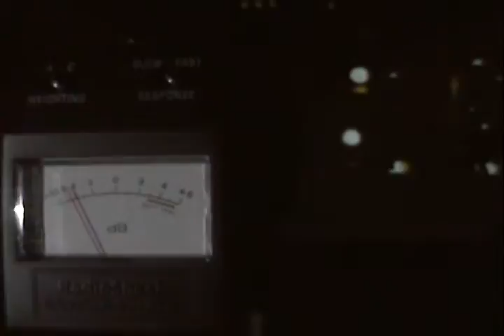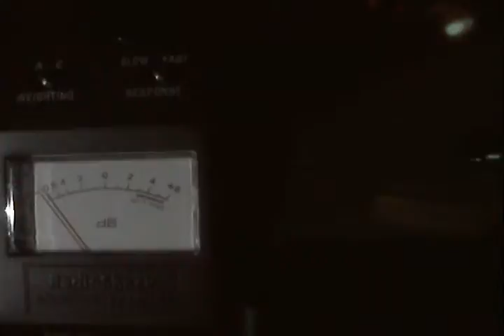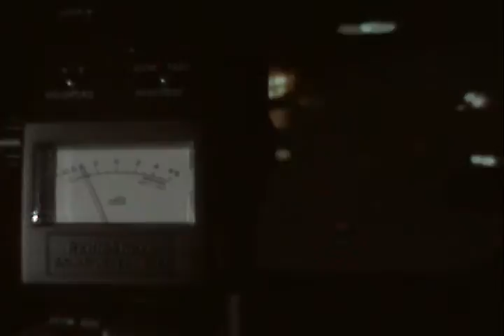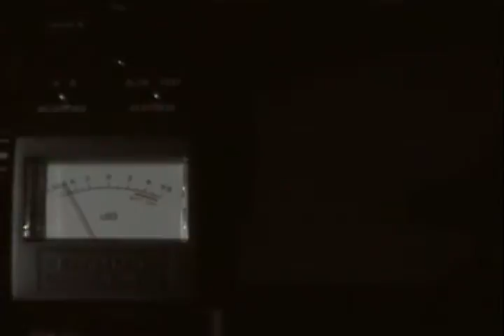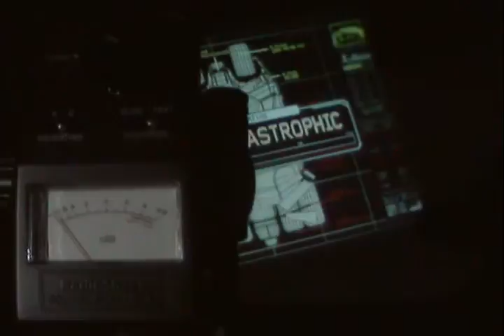DarkKnight Tumbler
dB of Dark Knight